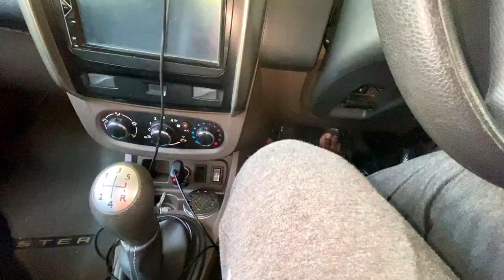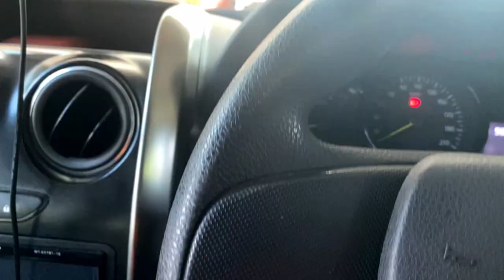How To DESTROY Your Manual Transmission | മാനുവൽ ട്രാൻസ്മിഷൻ എങ്ങനെ നശിപ്പിക്കാം 😱😱🔥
Things you should never do in a manual transmission/MT car In Malayalam. Everything you need to know.